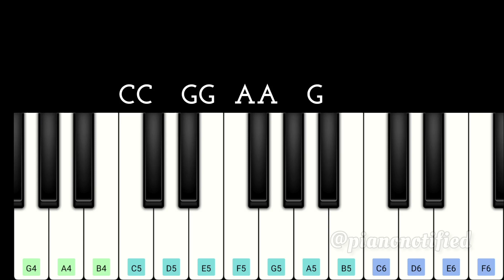Twinkle Twinkle Little Star | Slow And Easy Piano Tutorial | Beginner Piano Tutorial Songs